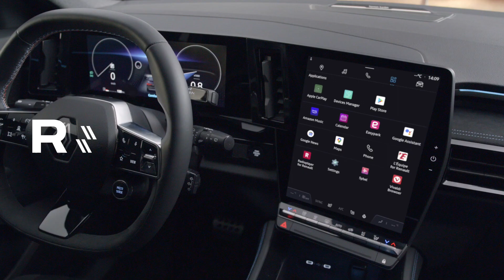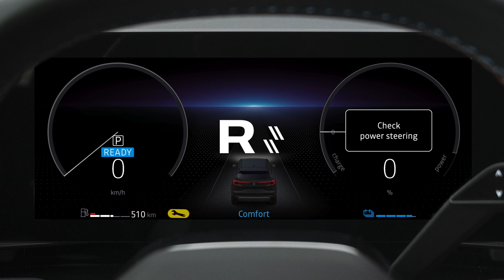4Control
austral (ITA)